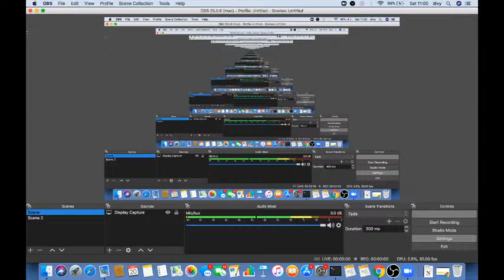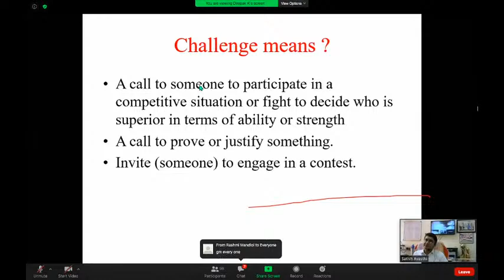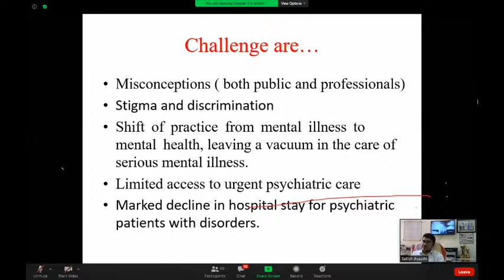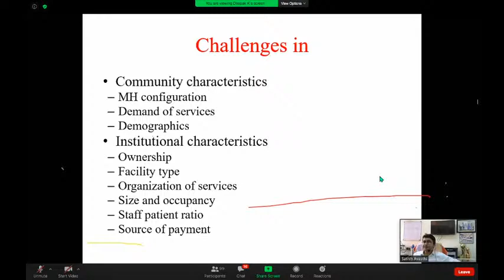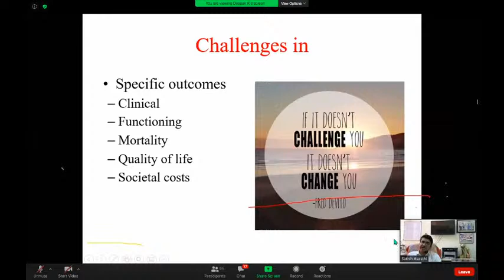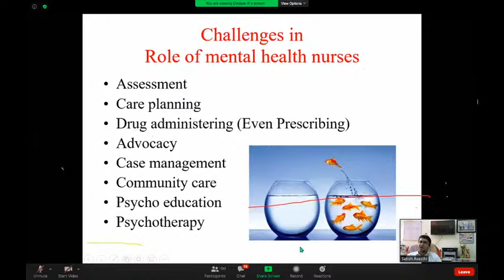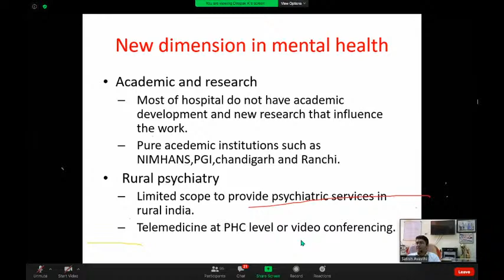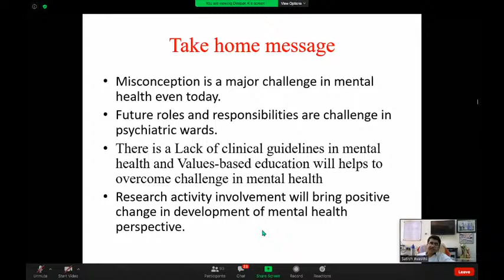CHARUSAT University Live Stream